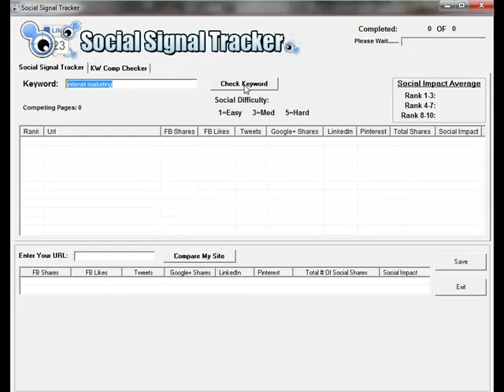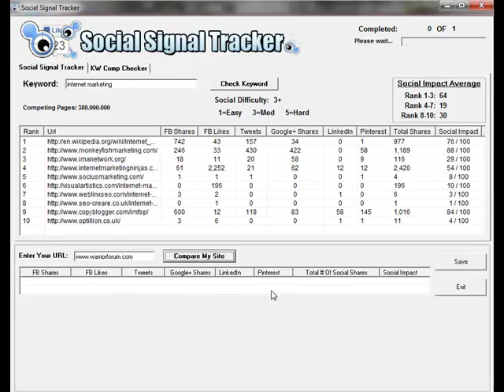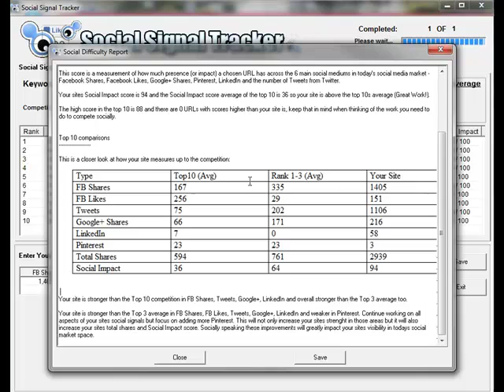SST Demo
This video demonstrates how the Social Signals Tracker (SST) software works.